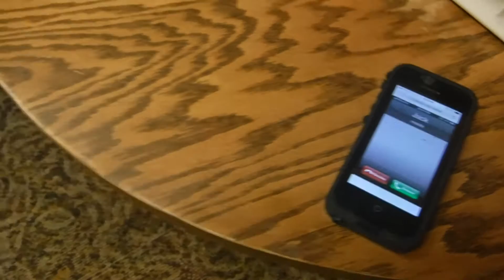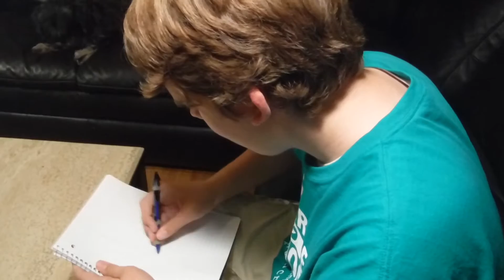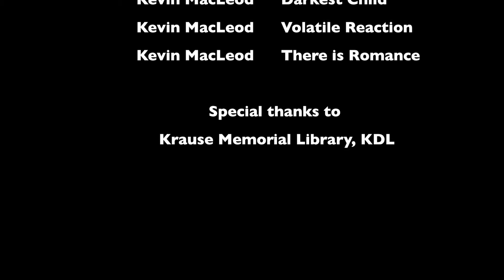Chupacabra of Darkness (2016)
A Chupacabra comes to Michigan and only a kid named Joe can stop it!

Director: Luke McGee
Editor: Luke McGee
Actors: Luke M., Danielle P. & Molly K.